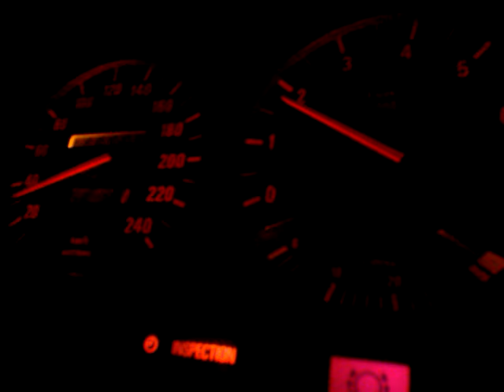BMW E30 320i M54b30 0-100km/h onboard Build finish 330CI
Wydech do poprawki,i podpiecie elektronicznego pedalu gazu. :D
+przeniesienie na 7000rpm